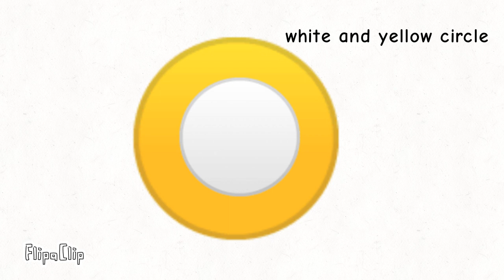colour Size Comparsion 3 part 12